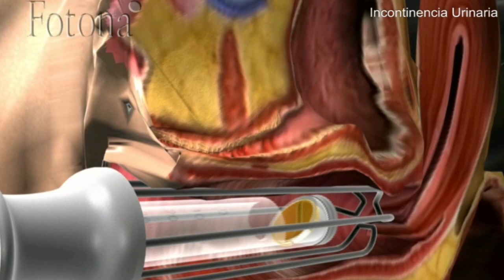Reirte sin temor a que se salga la orina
Hola. Soy Juan Fernando Bojanini, soy Ginecólogo y el Director de la Clínica Juan Fernando Bojanini. Somos expertos en el tratamiento no invasivo para la incontinencia urinaria de esfuerzo y en el video de hoy, descubrirás cómo se afecta la calidad de vida de las mujeres por la salida involuntaria de orina, también cómo podemos hacer un tratamiento con láser, sin cirugía, en el consultorio, para evitar esa incontinencia, y además, cómo podemos fortalecer los músculos del piso pélvico.  Un equipo de última tecnología, el primero de este tipo en Medellín para poder mejorar los buenos resultados que ya veníamos teniendo en el tratamiento de la incontinencia urinaria de esfuerzo en las mujeres.  Tengo muchas pacientes a quienes les pasa lo mismo, literalmente, se orinan de la risa. Que se sienten supremamente incómodas con la situación y más, porque va aumentando con el tiempo.  1 de cada 3 mujeres antes de los 50 años, y la mitad después de esa edad, tiene pérdida involuntaria de orina con esfuerzos.
La gran mayoría de las mujeres no consultan, porque creen que tener pérdida de orina es lo normal, como consecuencia del parto, de haber tenido uno o varios hijos por vía vaginal.  Como la pérdida al principio, no es abundante y va aumentando en forma gradual, progresiva y como a muchas les pasa,  entonces, se van acostumbrando a tener esas pérdidas.   Que las mujeres tengan goteos de orina, es muy frecuente, pero no es normal.
En la mayoría de los casos, la incontinencia urinaria de esfuerzos, tiene solución.  Tradicionalmente, la hemos tratado de solucionar con cirugía. La cirugía consiste en poner una malla.  La mejoría con la cirugía, se da en 8 de cada 10 pacientes que se operan.  Sin embargo,  la tendencia ahora en todo el mundo, es ojalá no tenerlas que operar, no solo por los riesgos de la cirugía misma, sino también por los riesgos de la malla en el largo plazo. La idea es ofrecerles tratamientos menos invasivos. El tratamiento con láser  para el manejo de la Incontinencia Urinaria de esfuerzo,  es una excelente alternativa, ya que 8 de cada 10 pacientes a quienes se les hace tratamiento con láser, mejoran.
No hay nada que afecte más la calidad de vida de las mujeres que la salida involuntaria de orina.  Es dejar de hacer ejercicio, es dejar de levantar objetos pesados, es dejar de cargar a los hijos o a los nietos, es tener el temor de tener un accidente y que la orina se les salga en el momento menos esperado y les moje la ropa, es el miedo a que les sientan el olor a orina.  Por eso, lo que buscamos con este tipo de tratamientos es mejorar la calidad de vida de la mujer que se lo hace.  Que pueda volver a llevar una vida normal, sin el temor a tener un accidente o que le sientan el olor.  La gran ventaja del tratamiento con láser para la incontinencia urinaria de esfuerzo, es que es un tratamiento que hacemos acá en el consultorio, sin necesidad de cirugía, ni de incapacidad.  Es completamente indoloro.  Son solo 3 sesiones, 1 cada 4 semanas. Cada sesión dura unos 20 minutos. La paciente se levanta de la camilla y puede seguir haciendo su vida completamente normal.  Solo debe evitar relaciones sexuales por 3 días.
Es necesario hacer un fortalecimiento del piso pélvico.  Tenemos la opción de hacer rehabilitación de piso pélvico con un equipo de Biofeed Back que nos ayuda a fortalecer esos músculos del piso pélvico. Ahora, además, podemos usar, esta silla, con cual a través de tecnología electromagnética focalizada de alta intensidad, logramos hacer un fortalecimiento mejor de ese piso pélvico, ya que hace que los músculos de la pelvis tengan contracciones de una mayor intensidad, muy superior a la que se obtiene con la terapia normal, y además con una frecuencia muchísimo mayor de la que una persona sería capaz de lograr con ejercicios voluntarios.
Recuerda que la incontinencia urinaria de esfuerzo, es una situación muy frecuente en las mujeres, como consecuencia, en la mayoría de los casos, de los partos por vía vaginal.  Que a pesar de ser muy frecuente, no es normal que una mujer tenga pérdidas involuntarias de orina, ya que les afecta mucho la calidad de vida.  Pero lo más importante es que existe la posibilidad de tratar esa incontinencia urinaria de esfuerzo con un tratamiento con láser, en consultorio, sin cirugía, que tiene los mismos resultados que se obtienen con la cirugía tradicional. Como si eso fuera poco, una parte importante del tratamiento es el fortalecimiento del piso pélvico y tenemos cómo lograrlo.
Recuerda que nada cambiará en tu vida si tú no lo decides. Por eso, si eres una mujer que literalmente se orina de la risa, toma acción y pide una cita para que nos permitas ayudarte a mejorar tu calidad de vida.
¡Yo soy Juan Fernando Bojanini, Director de la Clínica Juan Fernando Bojanini y nos vemos en el próximo vídeo!